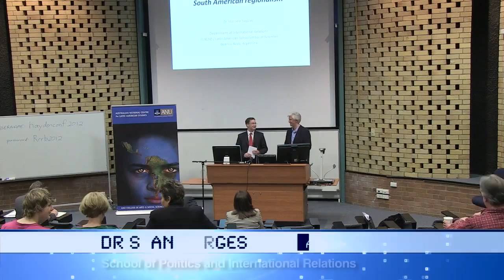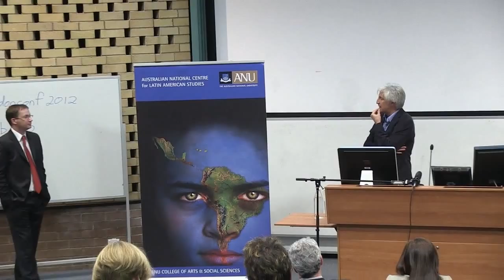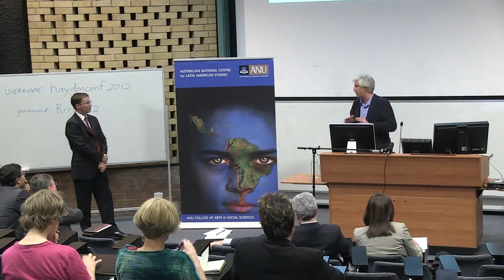The Mercosur Neighbourhood - Dr Marcelo Saguier [Shifting Sands Conference 2012]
Day one: Session 2 – The Mercosur Neighbourhood
"Socio-environmental conflicts in South American regionalism"
Dr. Marcelo Saguier – FLACSO, Argentina

Brazil has risen. Whether through discussions of the BRIC emerging market countries in the international media, the succession of Brazil cover stories in magazines such as The Economist and Newsweek, or the stream of official government visits from nearly all nations to Brasília, there is a public consciousness that Brazil has arrived on the global scene. But this is often where the discussion stops. Even within Brazil and Latin America precious little attention has been given directly to what the rise of Brazil means for the region and how countries within the Americas are responding to the increasingly muscular giant in their midst. The 2012 edition of the Australian National Centre for Latin American Studies annual conference Latin America and the Shifting Sands of Global Power will take up this theme by focusing on regional reactions to the rise of Brazil.